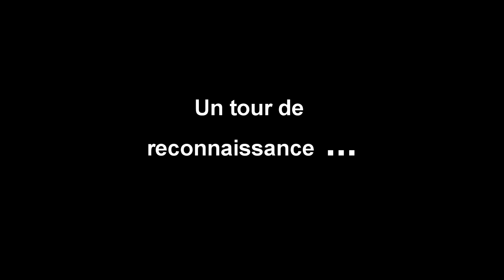Circuit MX Quinssaines 2012.mp4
Un tour de reconnaissance du circuit de Quinssaines avant la 1ére épreuve du Chpt de France Junior (8 & 9 Avril 2012).